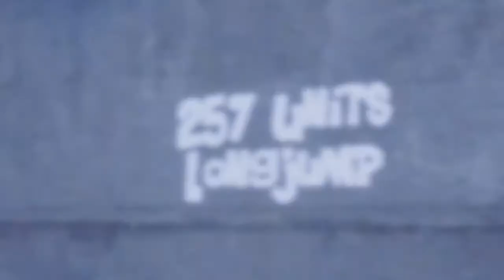LJ 257:Jood Wood Zig.